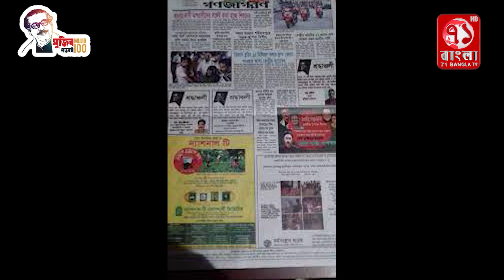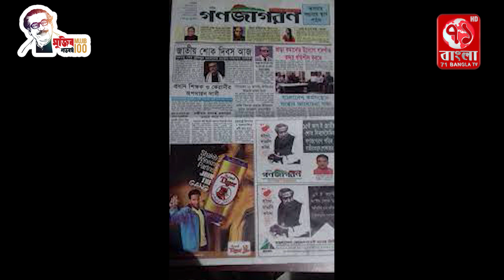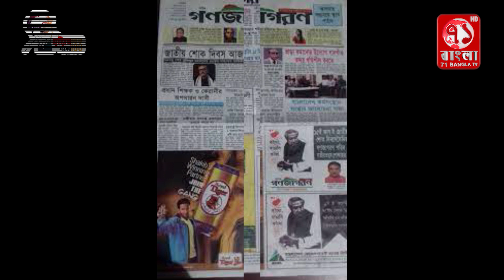দৈনিক গনজাগরণের ভারপ্রাপ্ত সম্পাদক নুরুল ইসলাম রকির জন্মদিন পালন